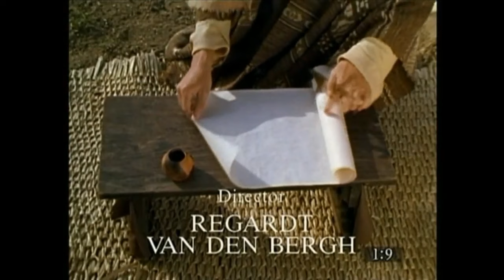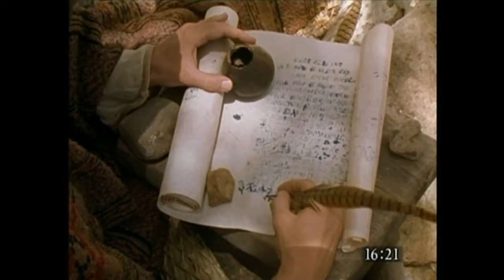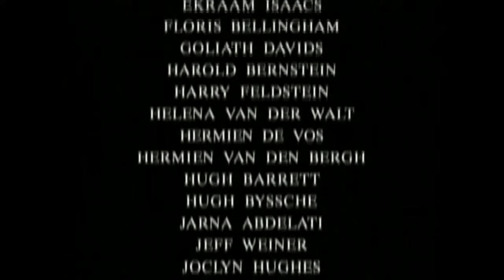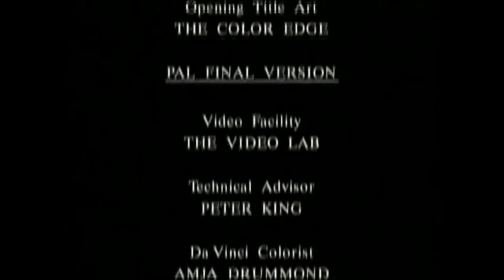The Gospel of Matthew | Jesus Christ: from birth to resurrection | 300 Subtitles | Languages with K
Go to tools, click on subtitles, and choose your language (in alphabetical order after the word interlingua). Wait a few seconds and these will be loaded into the video. (Explanation
Gospel of Matthew | AUDIO (NO SUBTITLES):
00:00 - Chapter 01 Genealogy of Jesus - Birth of Jesus
04:54 - Chapter 02 Visit of the Magi - Flight to Egypt - Massacre of the Infants - Return from Egypt
13:04 - Chapter 03 Preaching of John the Baptist - Baptism of Jesus
17:34 - Chapter 04 Temptation of Jesus - Beginning of Jesus’ Ministry - The First Disciples
24:45 - Chapter 05 The Sermon on the Mount - The Beatitudes - Similes of Salt and Light - Teaching About the Law - Teaching About Anger - Teaching About Adultery - Teaching About Divorce - Teaching About Oaths - Teaching About Retaliation - Love of Enemies
33:33 - Chapter 06 Teaching About Almsgiving - Teaching About Prayer - The Lord’s Prayer - Teaching About Fasting - Treasure in Heaven - God and Money - Dependence on God
40:20 - Chapter 07  Judging Others - Pearls Before Swine - The Answer to Prayers - The Golden Rule - The Narrow Gate - False Prophets - True Disciples - Two Foundations
46:41 - Chapter 08 Cleansing of a Leper - Healing of a Centurion’s Servant - Cure of Peter’s Mother-in-Law - Other Healings - Conditional Followers of Jesus - Calming of the Storm at Sea - Healing of the Gadarene Demoniacs
57:00 - Chapter 09 Healing of a Paralytic - Call of Matthew - Question About Fasting - Woman with a Hemorrhage - Healing of Two Blind Men - Healing of a Mute Person - Compassion of Jesus
1:08:14 - Chapter 10 Mission of the Twelve - Commissioning of the Twelve - Coming Persecutions - Courage Under Persecution - Jesus: A Cause of Division - Conditions of Discipleship - Rewards
1:15:29 - Chapter 11 Messengers from John the Baptist - Jesus’ Testimony to John - Unrepentant Towns - The Praise of the Father - Gentle Mastery of Christ
1:22:22 - Chapter 12 Picking Grain on the Sabbath - Man with a Withered Hand - Chosen Servant - Jesus and Beelzebul - A Tree and Its Fruits -  Return of the Unclean Spirit - True Family of Jesus
1:34:04 - Chapter 13 Parable of the Sower - Purpose of Parables - Privilege of Discipleship - Explanation of the Parable of the Sower - Parable of the Weeds Among Wheat - Parable of the Mustard Seed - Parable of the Yeast - Use of Parables - More Parables - Treasures New and Old - Rejection at Nazareth
1:45:04 - Chapter 14 Death of John the Baptist - Feeding the Five Thousand - Walking on the Water - Healings at Gennesaret
1:56:01 - Chapter 15 Tradition of the Elders - Canaanite Woman’s Faith - Healing of Many People - Feeding of the Four Thousand
2:04:43 - Chapter 16 Demand for a Sign - Peter’s Confession About Jesus - First Prediction of the Passion - Conditions of Discipleship
2:11:14 - Chapter 17 Transfiguration of Jesus - Healing of a Boy with a Demon - 2nd Prediction of the Passion - Temple Taxes
2:18:48 - Chapter 18 Greatest in the Kingdom - Parable of the Lost Sheep - Parable of the Unforgiving Servant
2:26:12 - Chapter 19 Marriage and Divorce - Blessing of the Children - The Rich Young Man
2:31:33 - Chapter 20 Workers in the Vineyard - 3rd Prediction of the Passion - Healing of Two Blind Men
2:39:08 - Chapter 21 Entry into Jerusalem - Cleansing of the Temple - Parable of the 2 Sons - Parable of the Tenants
2:51:04 - Chapter 22 Parable of the Wedding Feast - Question About the Resurrection - The Greatest Commandment
2:58:58 - Chapter 23 Denunciation of the Scribes and Pharisees - The Lament over Jerusalem
3:08:20 - Chapter 24 Destruction of the Temple Foretold - Coming Persecutions - The Great Tribulation - Coming of the Son of Man - Lesson of the Fig Tree - Unknown Day and Hour
3:16:58 - Chapter 25 Parable of the 10 Virgins - Parable of the Talents - Judgment of the Nations
3:25:50 - Chapter 26 Conspiracy Against Jesus - Anointing at Bethany - Betrayal by Judas - Preparations for Passover - The Lord’s Supper - Peter’s Denial Foretold - Agony in the Garden - Arrest of Jesus - Jesus Before the Sanhedrin - Peter’s Denial of Jesus
3:49:43 - Chapter 27 Jesus Before Pilate - Death of Judas - Jesus Questioned by Pilate - Jesus Condemned to Death - The Crucifixion - Death of Jesus - Burial of Jesus - Guard at the Tomb
04:05:42 - Chapter 28 The Resurrection of Jesus - Commissioning of the Disciples